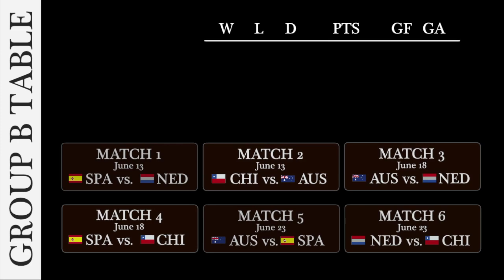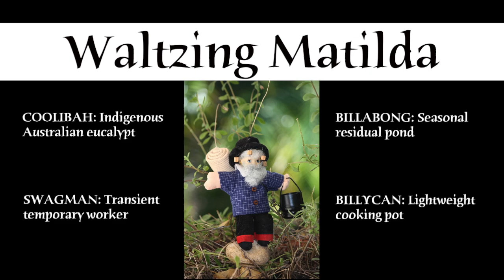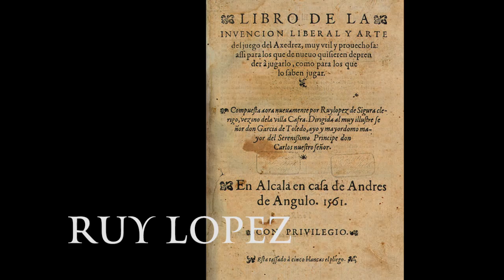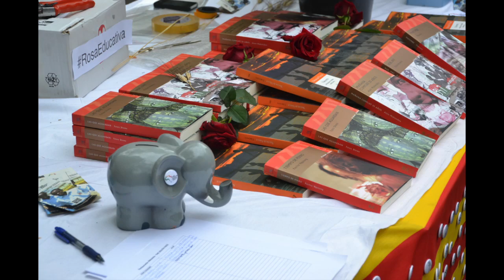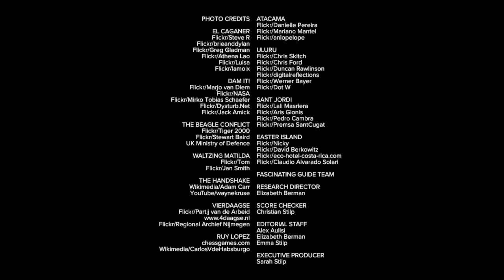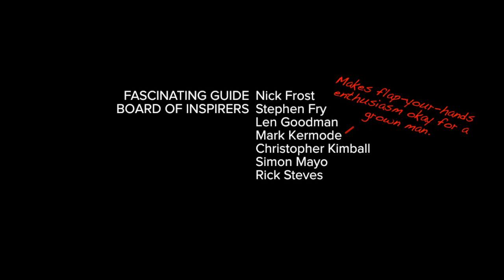The Fascinating Guide to the World Cup: Group B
Exotic lands dot Group B: the biggest of rocks, the driest of deserts, the farthest of islands, and an archipelago that has everything to do with beagles and nothing to do with dogs!